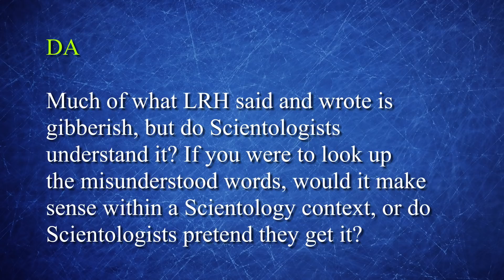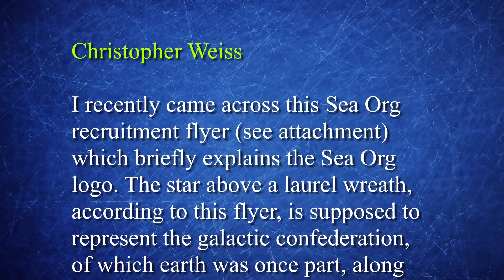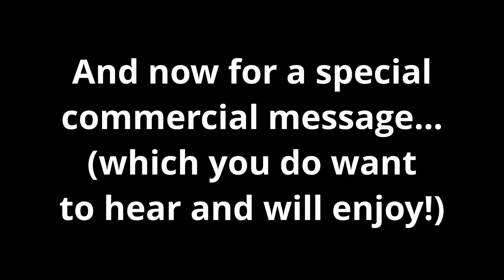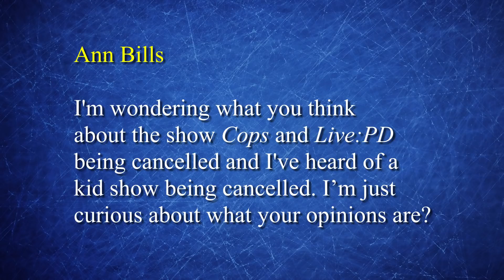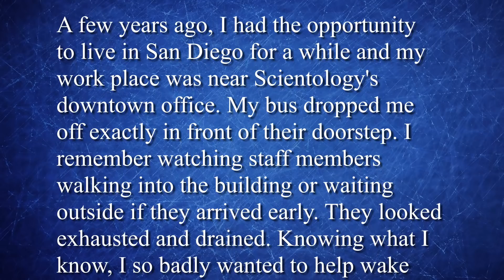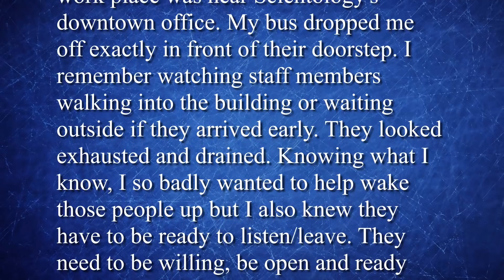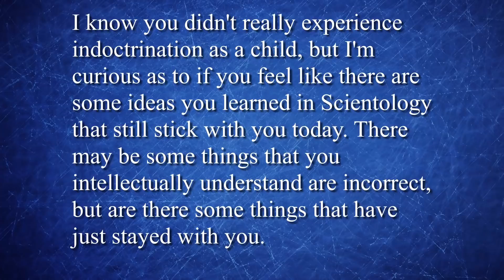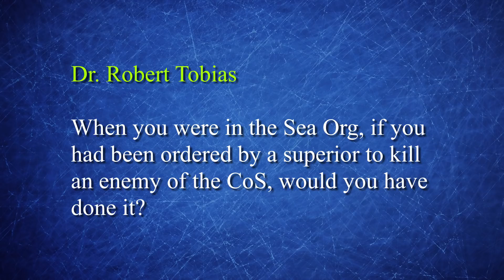Critical Q&A #267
The show where I answer your questions. Please leave any comments or feedback in the comments section here below. I see everything and want to hear from you.

This video does contain promotion for BetterHelp.

AMAZON STOREFRONT